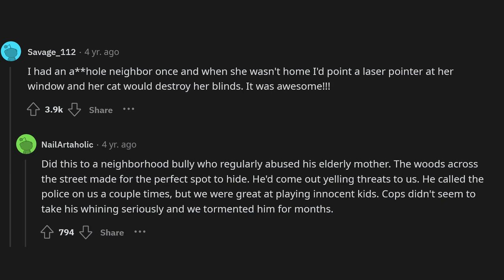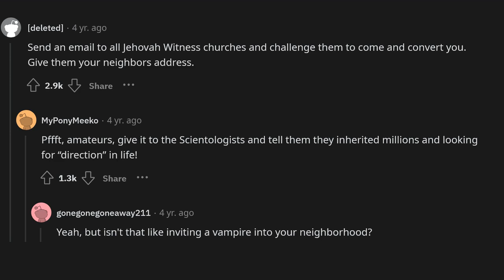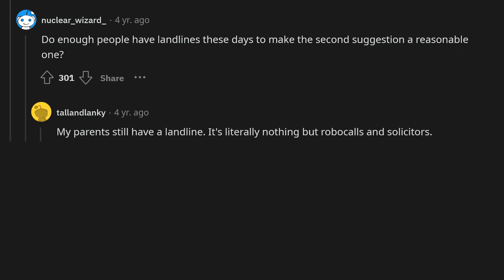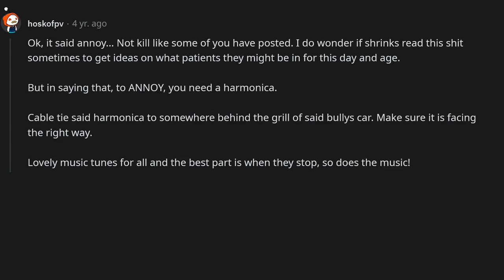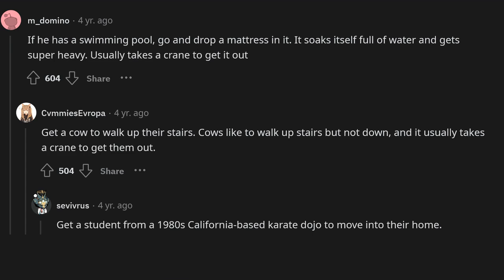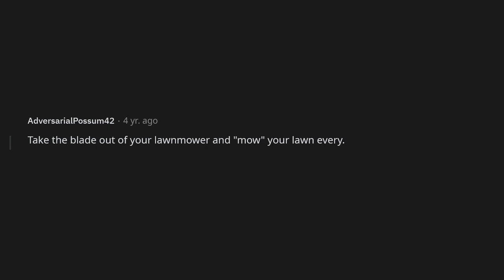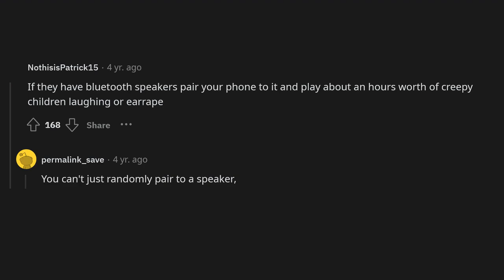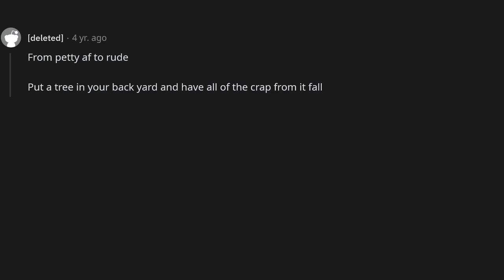What legal ways can you annoy a bullying neighbor? (r/askreddit)